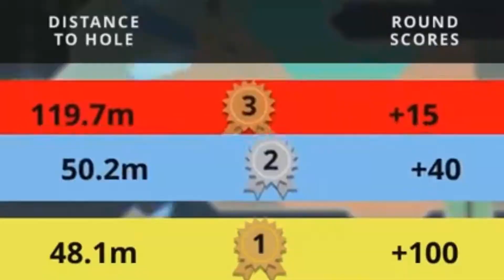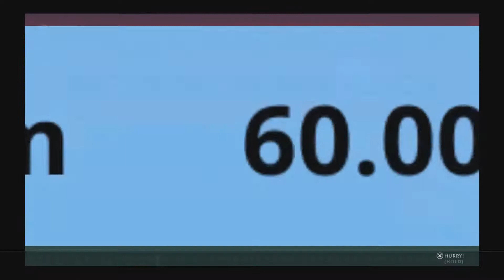LOOK AT DAT JUMPU | Party Golf